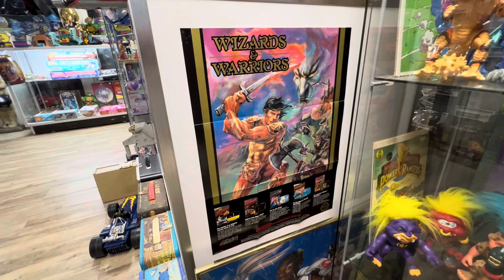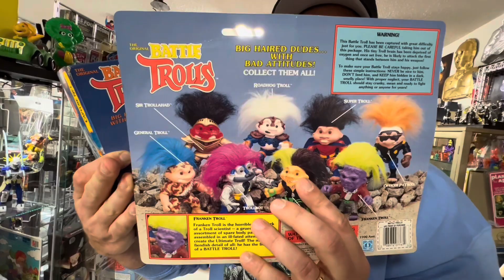Toy Hunting Down South with Mancave Collectibles Part 1: RED GENESIS FULL STORE TOUR!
Hard to beat a long weekend of toy hunting at incredible shops in a beautiful part of our country with close friends.

The hunt was great but the company and hospitality was even better.

First stop of the weekend: RED GENESIS. One of my absolute favorites! Enjoy!